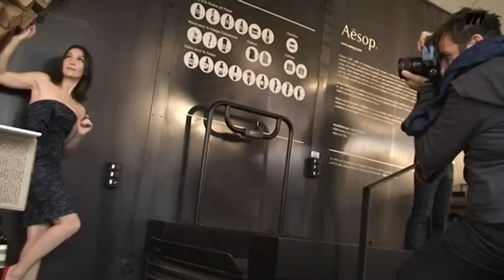Géraldine Pailhas : le making of - Madame Figaro